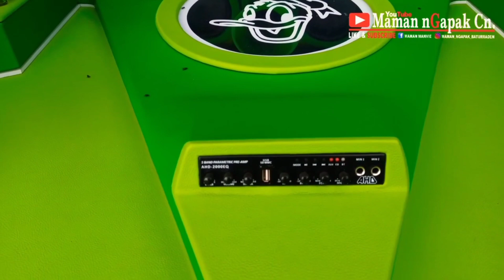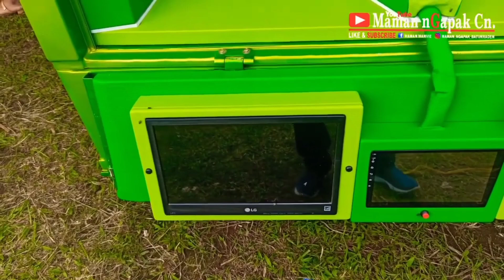MODIFIKASI PICK UP FUTURA FULL AUDIO || KMP KUNINGAN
Buat temen-temen yg lagi cari jasa / taxi barang kami solusinya HARUM INDAH TRANS.